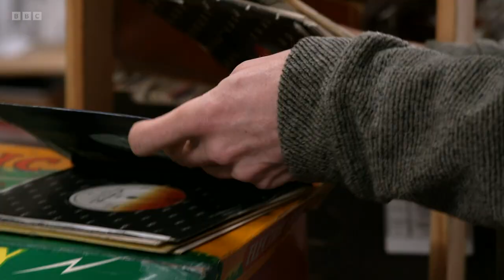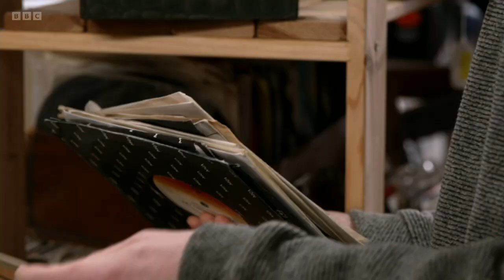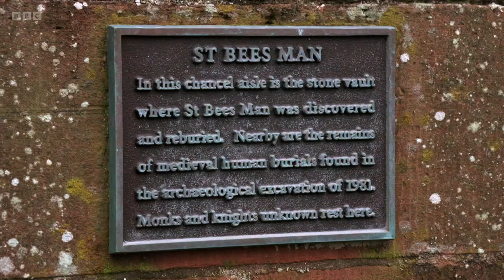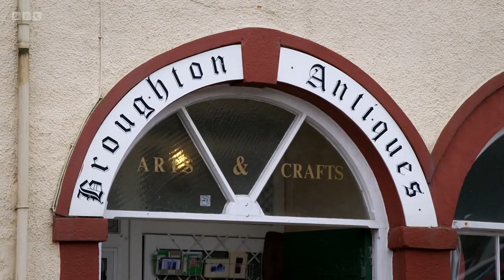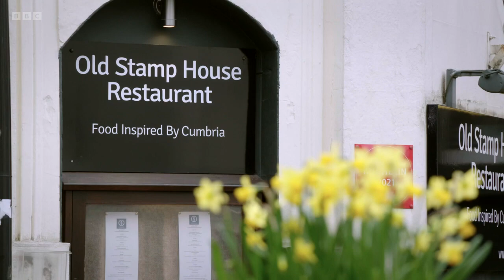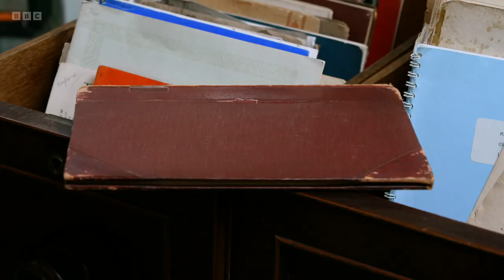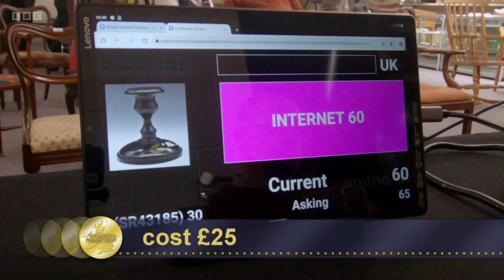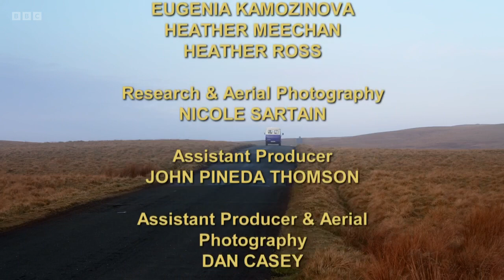Antiques Road Trip S25E12